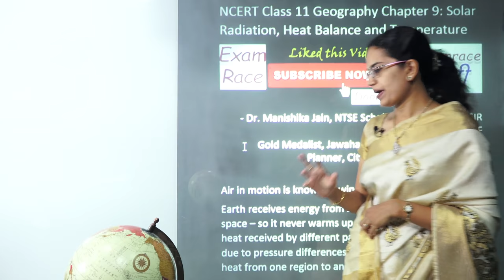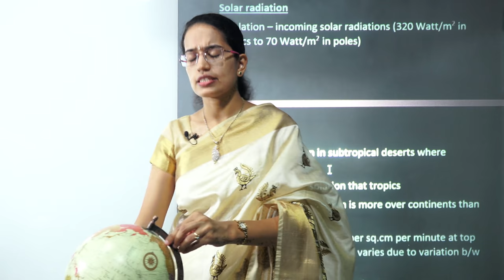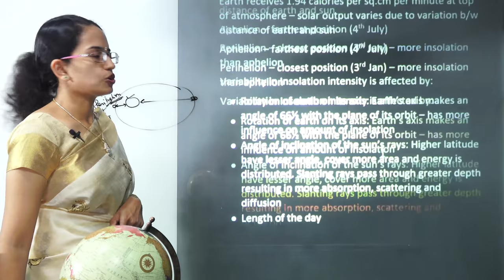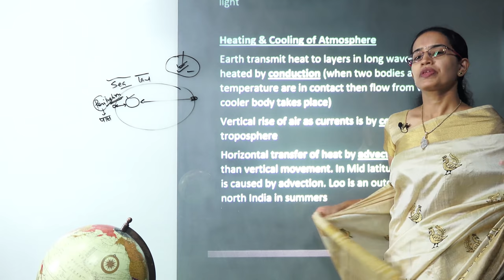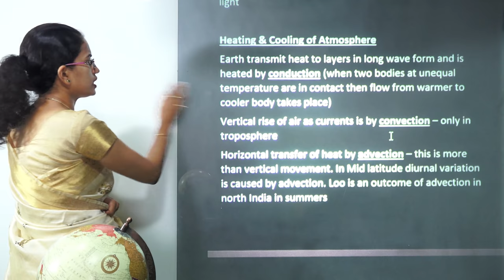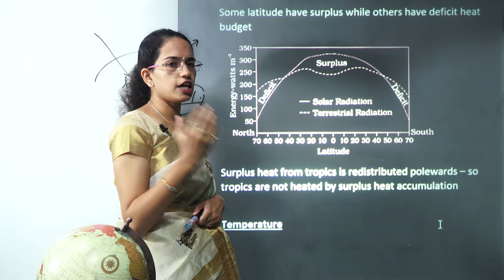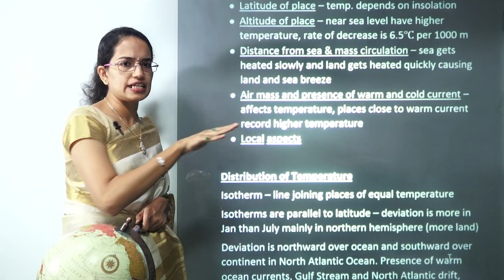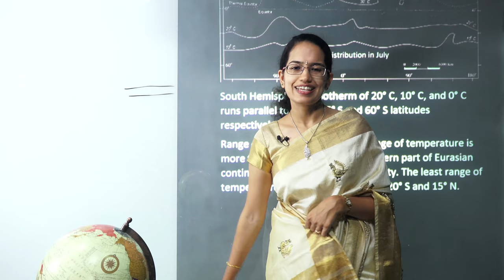एनसीईआरटी कक्षा 11 भौतिक भूगोल अध्याय 9: सौर विकिरण, हीट संतुलन और तापमान (NCERT)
डॉ मनीषिका जैन ने एनसीईआरटी कक्षा 11 भूगोल अध्याय 9 की व्याख्या की: सौर विकिरण, हीट बैलेंस और तापमान

गति में हवा हवा के रूप में जाना जाता है
पृथ्वी को सूर्य से ऊर्जा प्राप्त होती है और इसे वापस अंतरिक्ष में विकिरणित करती है - इसलिए यह कभी भी गर्म नहीं होता है या कूलर नहीं होता है - पृथ्वी के विभिन्न हिस्सों द्वारा प्राप्त गर्मी की मात्रा दबाव भिन्नता के कारण समान नहीं होती है और इससे एक क्षेत्र से दूसरे क्षेत्र में गर्मी का स्थानांतरण होता है

सौर विकिरण
विद्रोह - आने वाले सौर विकिरण (ट्रिपिक्स में 320 वाट / एम 2 ध्रुवों में 70 वाट / एम 2)
उपोष्णकटिबंधीय रेगिस्तान में अधिकतम विद्रोह जहां बादल कम से कम है
भूमध्य रेखा को उष्णकटिबंधीय कम हो जाता है

हैंडआउट्स के लिए Google "एनसीईआरटी कक्षा 11 भूगोल अध्याय 9 परीक्षा यूट्यूब हैंडआउट्स"